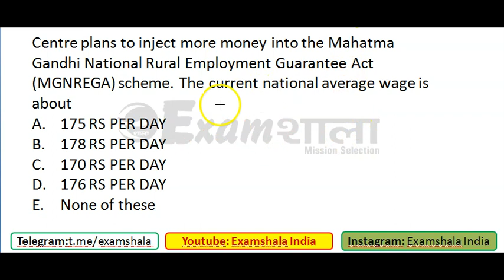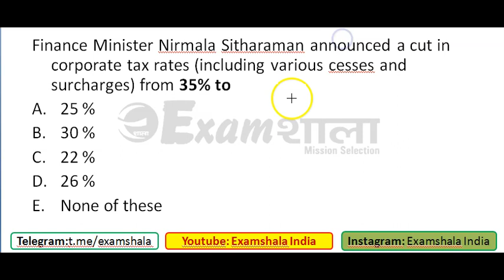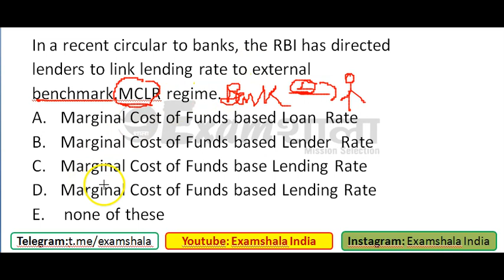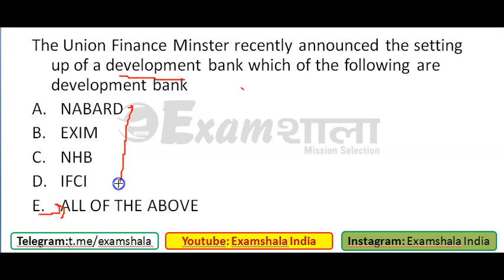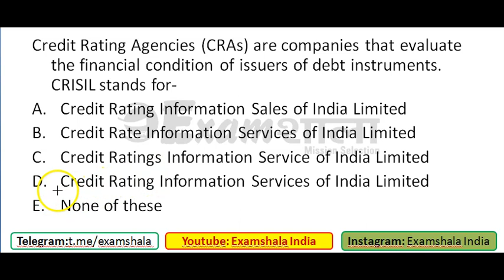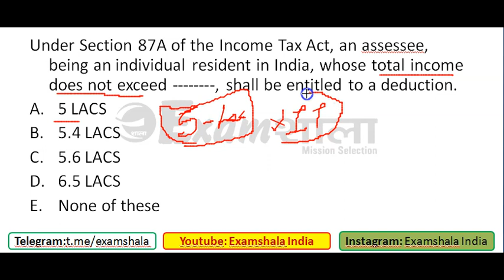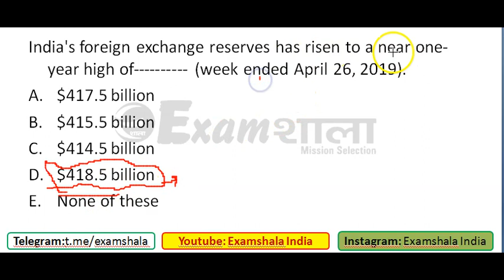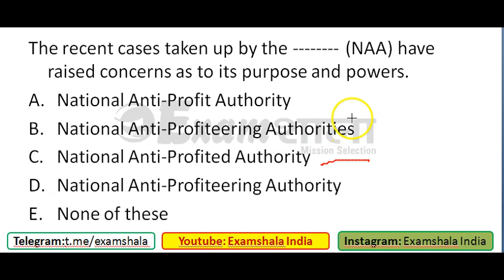Banking Awareness: Best GK MCQ Discussion in Hindi by Himanshu Sir - RBI Grade B and IBPS- Part 7